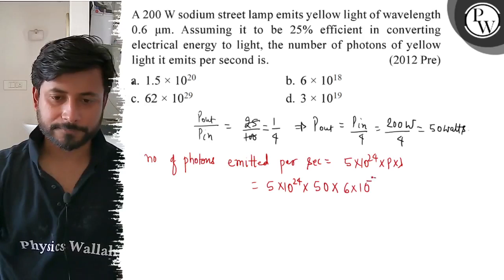A 200sodium street lamp emits yellow light of wavelength 0.6 μm. Assuming it to be 25 % efficient...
A 200sodium street lamp emits yellow light of wavelength 0.6 μm. Assuming it to be 25 % efficient in converting electrical energy to light, the number of photons of yellow light it emits per second is.